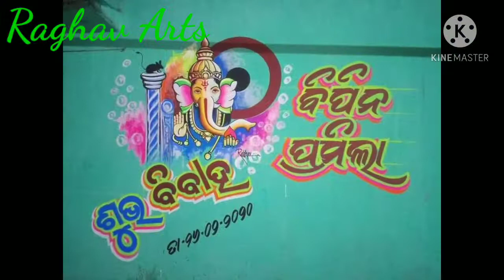marriage art // Raghav Arts// wedding arts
Raghav Arts